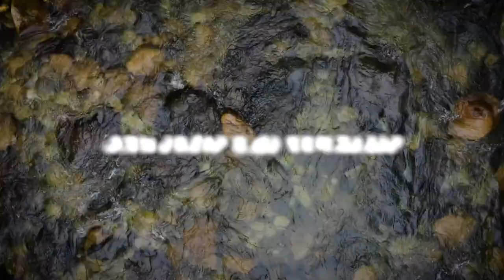АНЫ ЗИКЕР ИТӘ ЧИШМӘЛӘР